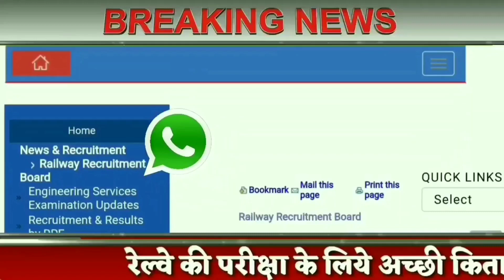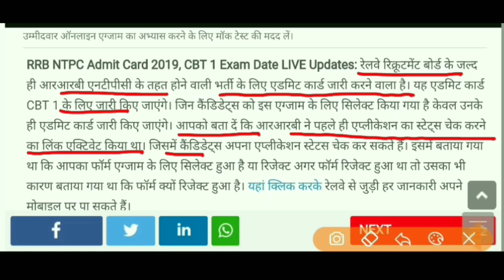RRB Railway NTPC Application Status Link Activated//रेल्वे एनटीपीसी फार्म स्टेटस चेक करे